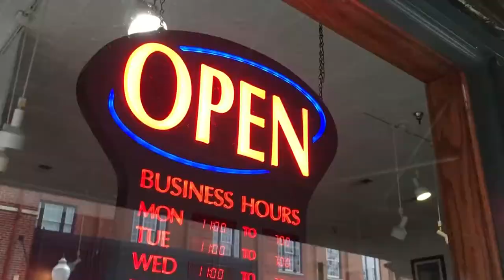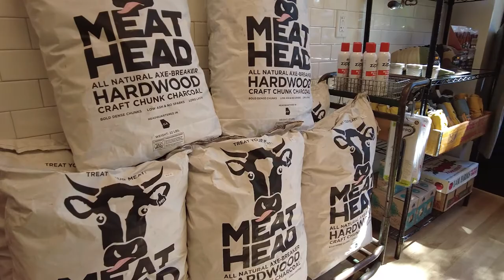Yard Bull Meats (BizRoanoke)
There's a new artisan butcher shop in the Crystal Spring neighborhood of Roanoke. Find out how the best cuts of meat are available from skilled vendors using locally sourced livestock.